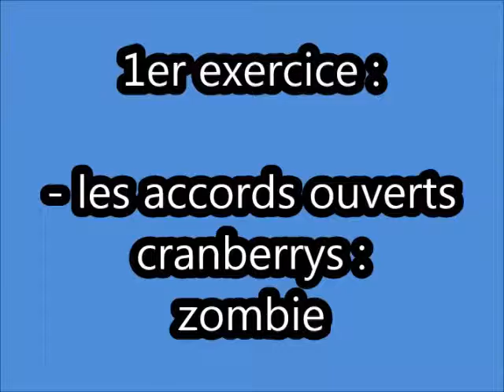COURS DE GUITARE en 3 EXERCIES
- les accords ouverts (cranberrys : zombie )
- l' Arpège
- La Rythmique